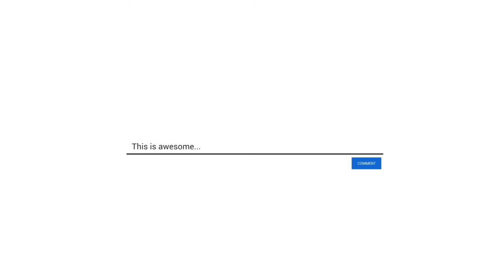nimki recipe bengali/ homemade nimki recipe in bengali/recipe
nimki recipe bengali || homemade nimki recipe in bengali ||

In this video I am sharing how to make homemade nimki recipe in bengali.

Your queries-
1.nimki recipe bengali
2.homemade nimki recipe in bengali
3.nimki kaise banate hain
4.nimki recipe ingredients
5.how to make nimki recipe